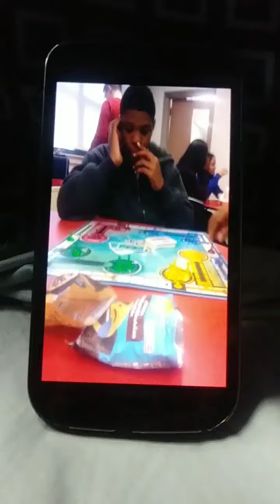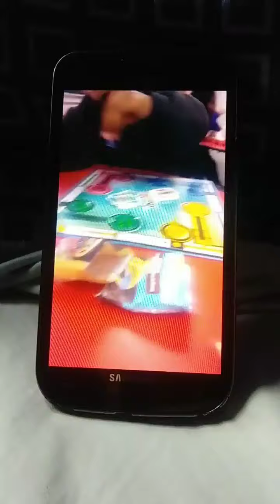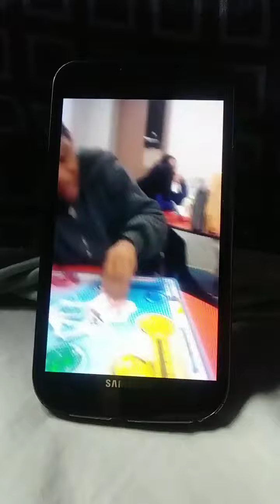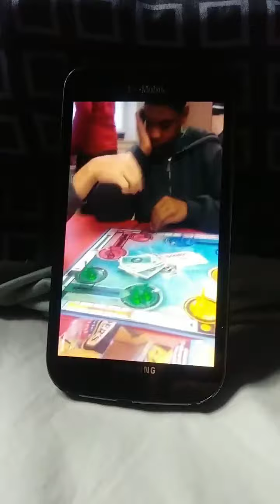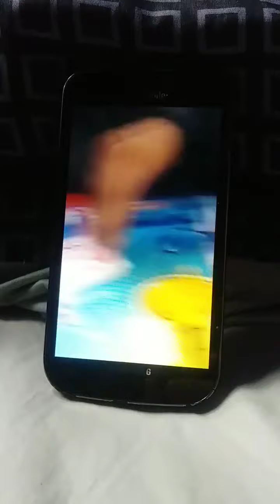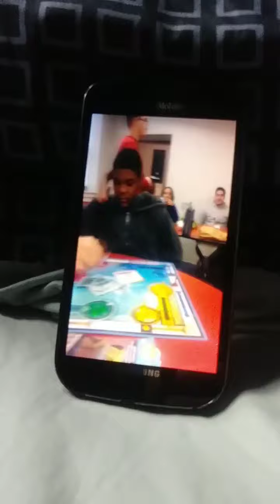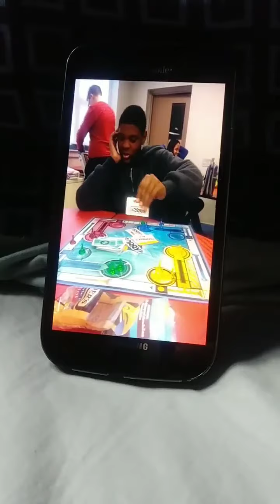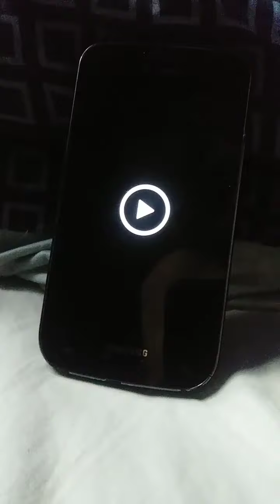9th grade nostalgia (2016) recovered from a Galaxy S2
Just wanna clarify that there was no bullying or harassment during the making of this video or before and after

Shoutout to Jarod I hope he is doing well we meant no harm we were just immature kids that would laugh at anything at the time

Fun Fact: The Galaxy S2 phone that recorded this originally was the first ever phone with a touch screen in my family and I's household